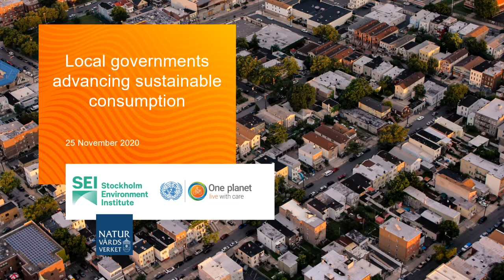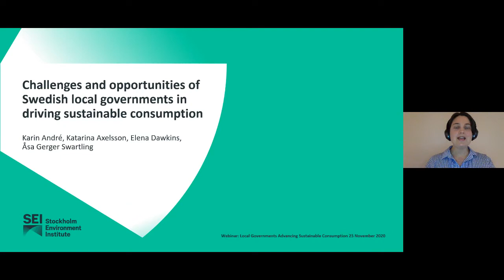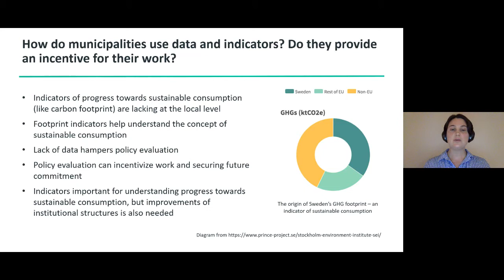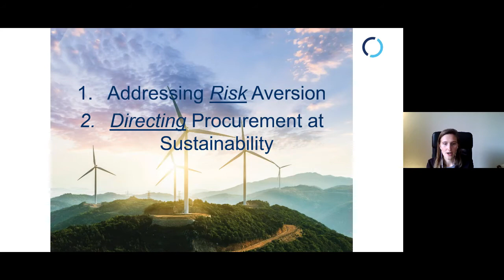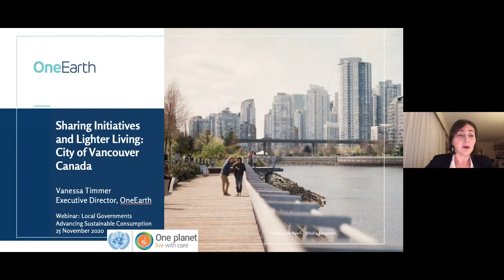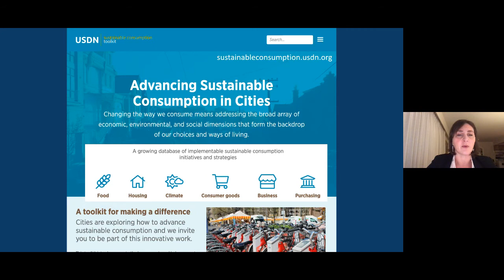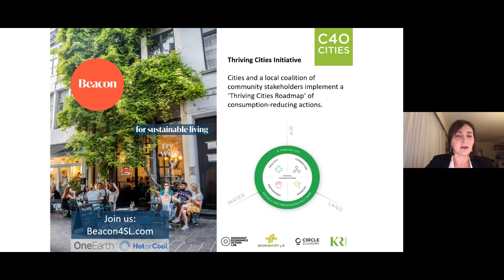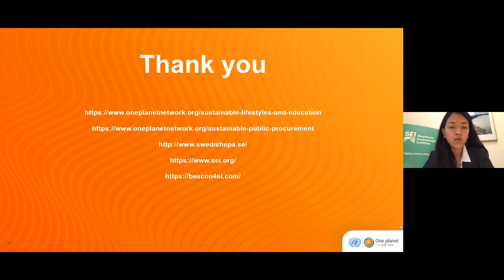Local governments advancing sustainable consumption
Recorded 25 November 2020.
This webinar showcases the current opportunities and challenges local governments face in advancing sustainable consumption in their communities. Taking Sweden as a springboard for discussion a panel discusses next steps and recommendations for more progress on sustainable consumption through municipalities.